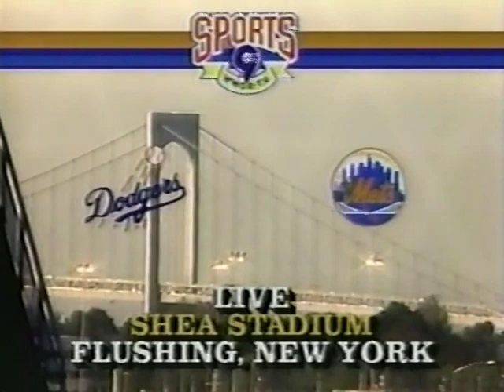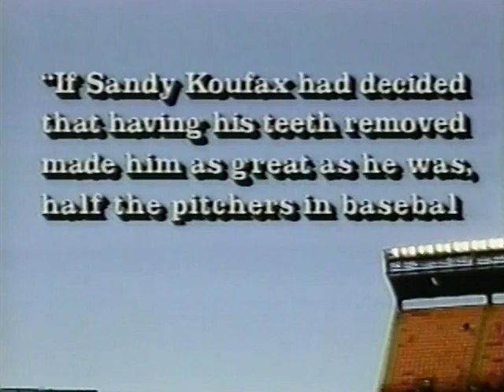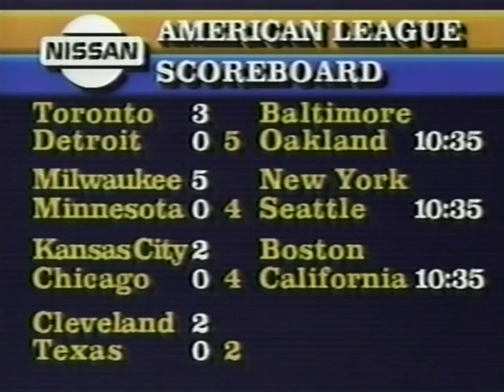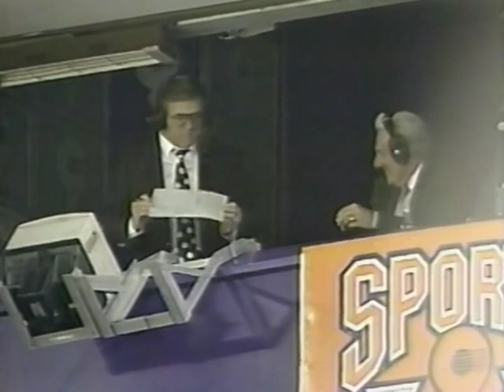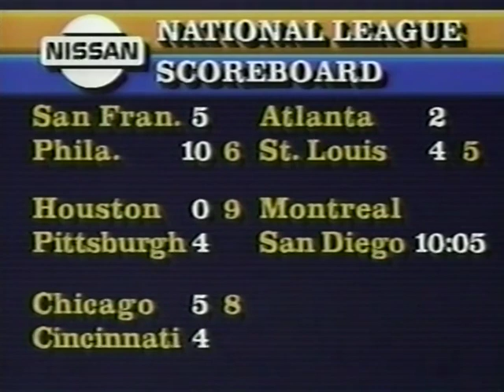Los Angeles DODGERS at New York METS 5/11/90 Original WWOR Broadcast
Comic Relief Night at Shea Stadium as Billy Crystal, Robin Williams and Whoopie Goldberg join Ralph Kiner and Tim McCarver and part of the WWOR Broadcast. Recorded and Digitalized off the original recorded VHS tapes and converted to DVD through a DVD burner (cir. 2002) and has been recently restored and now making its debut on my Phenia film archival MLB page right out of the archives.
Mike Morgan vs Dwight Gooden as the Doctor pitches seven solid innings striking out 15, allowing 3 runs on 9 Dodger hits and walking only one. Gooden also becomes the hitting star of the game hitting a 3 run triple in the 3rd. Mike Morgan only lasts 3 innings giving up 7 runs on 7 hits. Gooden picks up his 2nd win of the season (2-3) and Mike Morgan gets the loss his 2nd (4-2) of the young 1990 season